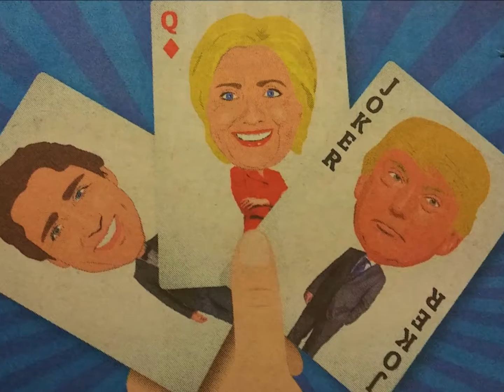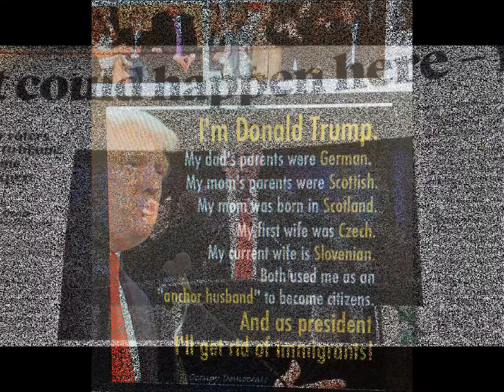stuck in the middle with you stealers wheel reservoir dogs